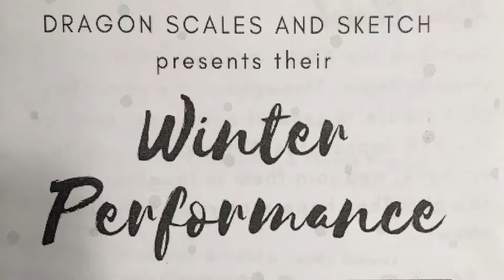Winter Mischief - The Appomattox Regional Governor’s School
ARGS - Dragon Scales - Winter Concert 2018